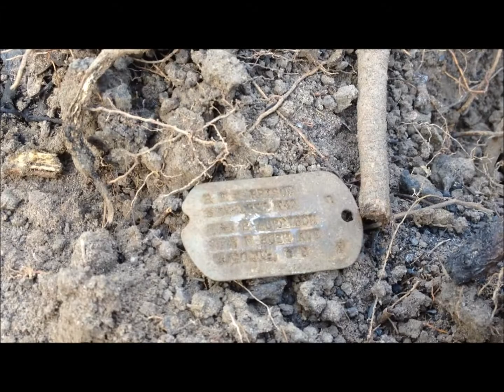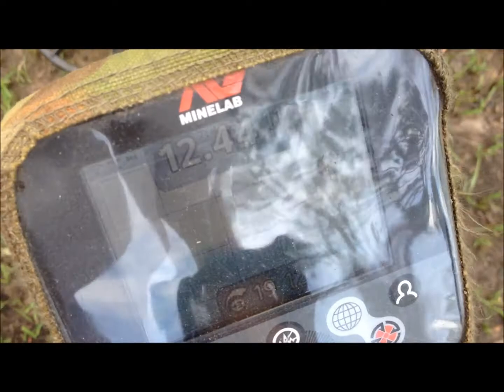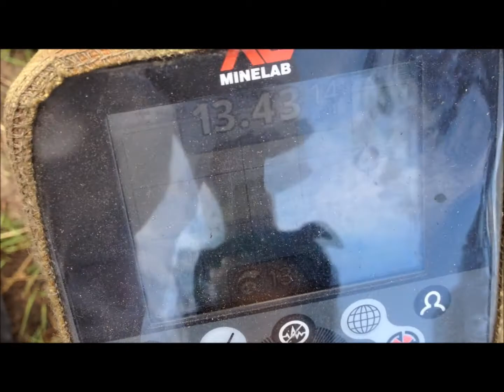Metal Detecting in Australia with John24gold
pictures and videos of latest hunts.